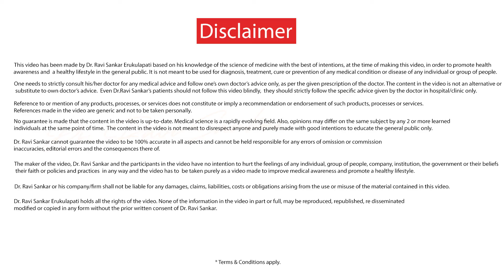Sudden Death in the Young | Dr. Ravi Sankar Erukulapati, Senior Endocrinologist